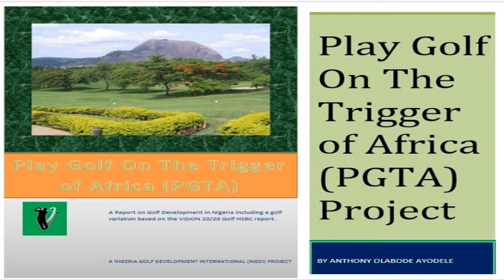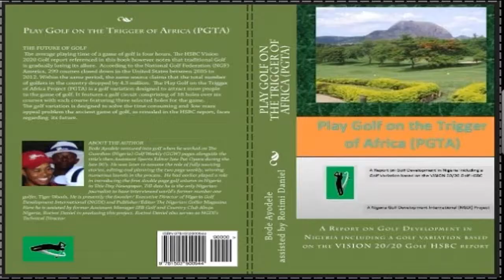NGDF PRESENTS: PLAY GOLF ON THE TRIGGER OF AFRICA (PGTA) AKA JUNGLE GOLF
THE FUTURE OF GOLF!
The average playing time of a game of golf is four hours. ‘Golf’s 2020 Vision: The HSBC report' referenced in this book however notes that traditional Golf is gradually losing its allure. According to the National Golf Federation (NGF) America, 299 courses closed down in the United States between 2005 to 2012. Within the same period, the same source claims that the total number of golfers in the country dropped by 4.3 million. The Play Golf on the Trigger of Africa Project (PGTA) AKA 'Jungle Golf' is a golf variation designed to attract more people to the sport. It features a golf circuit comprising of 18 holes over six courses with each course featuring three selected holes for the game.
The golf variation is designed to solve the time consuming and low mass appeal problem the ancient game of golf - as revealed in Golf's 2020 vision: the HSBC report - faces in future.